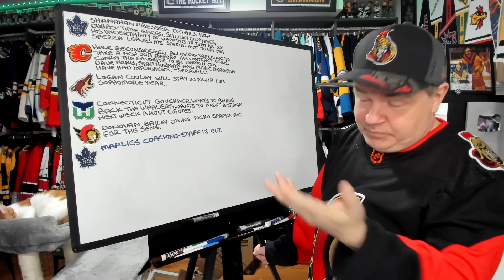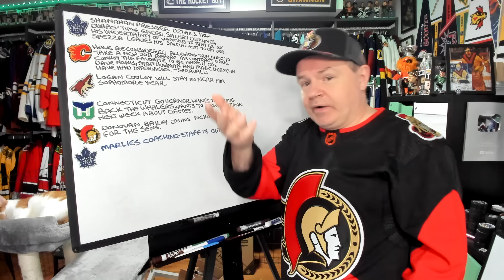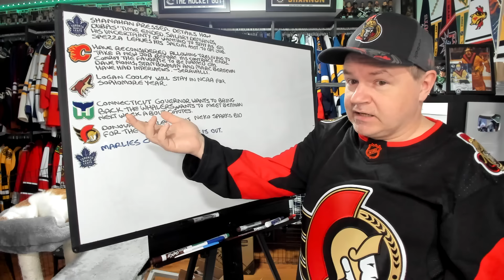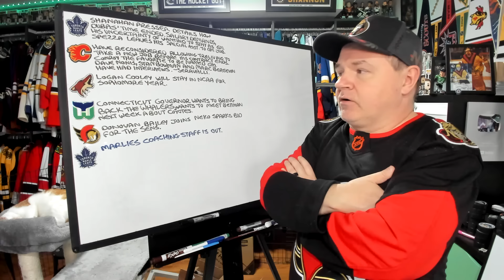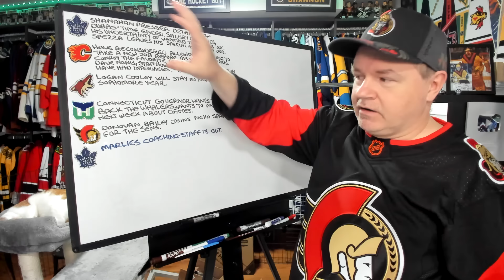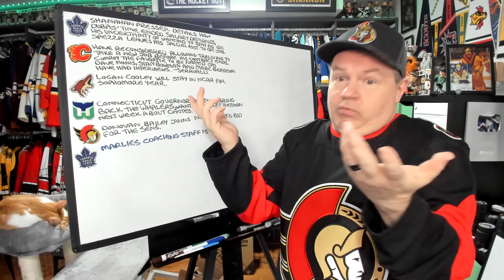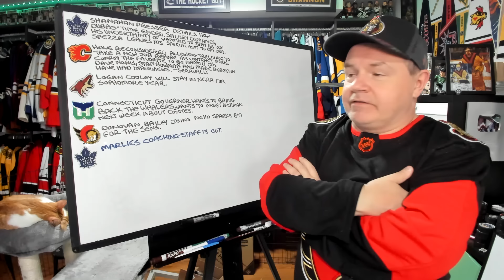Shanahan Talks About Dubas' Exit, Flames GM Search, How About a Whalers Return?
Hey, it's more news of the day material for your Friday, May 19th.

Abbotsford, BC
V2S 8P1

In the USA:
Shannon Skanes
1125 Fir Avenue
Suite 119